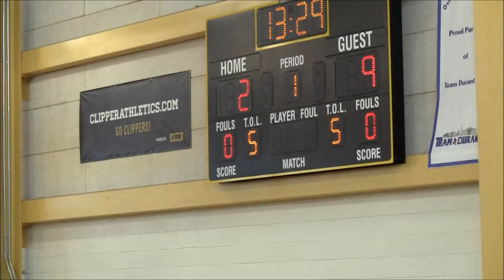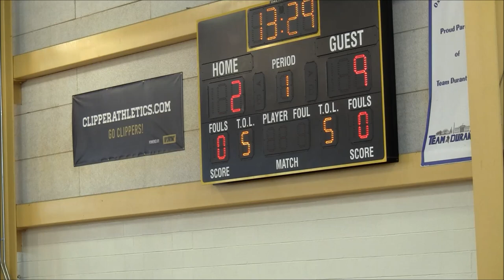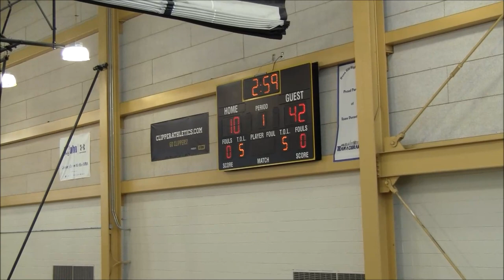CBSA Bracey vs Kings Unlimited 17U 1st Half- 2019 Memorial Day Takeover @Oxon Hill HS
CBSA Bracey vs  Kings Unlimited 17U 1st Half
17U AAU Boys Basketball
2019 Memorial Day Takeover @ Oxon Hill Court 1